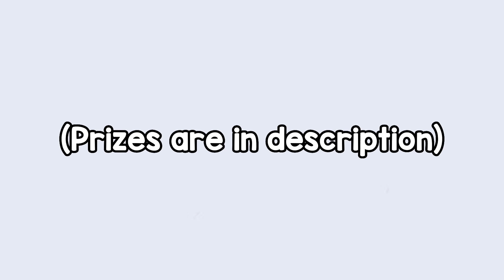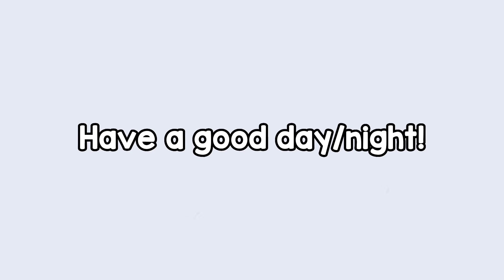Winners for the editing competition!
1st place: @demigodmireya9998

3rd place: @PolluxEDITS
shout-out, I’ll draw your pfp on my art channel

Here is the link to my art channel where I’ll be drawing your pfps: